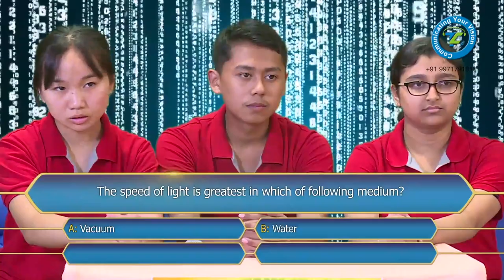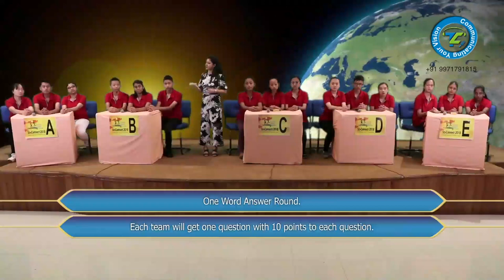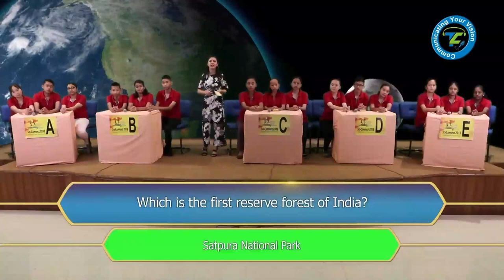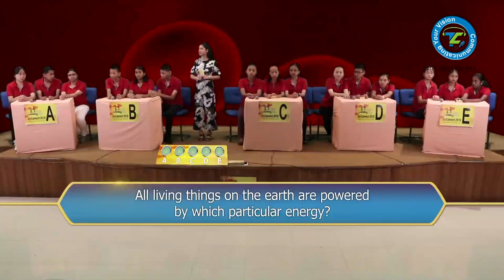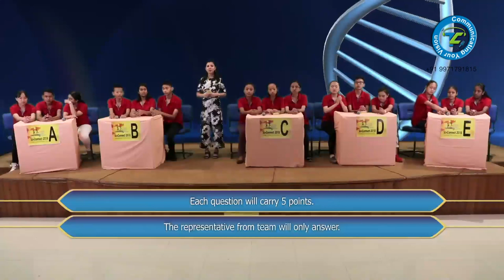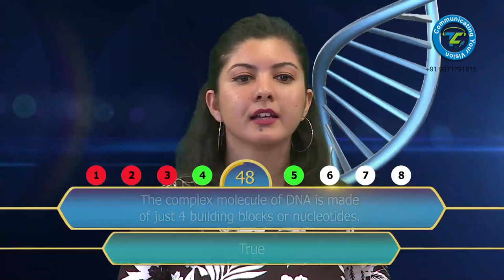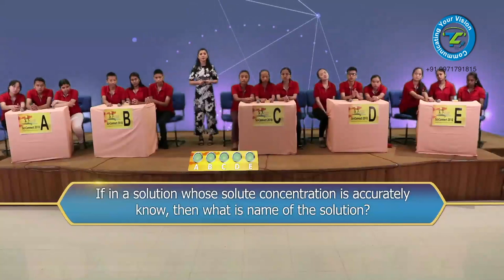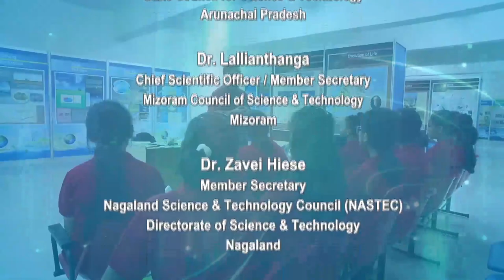Sci Connect 2018 - Nagaland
Science Quiz Show for Vigyan Prasar by Trikuta Communications (P) Ltd
Sci-Connect is a science Quiz program specially designed for the students of north-east regions of class 8th and 9th.

Produced & Directed By Pankaj Mahajan & Abha  Mahajan
Assistant Director And Cinematographer Akshay Mahajan